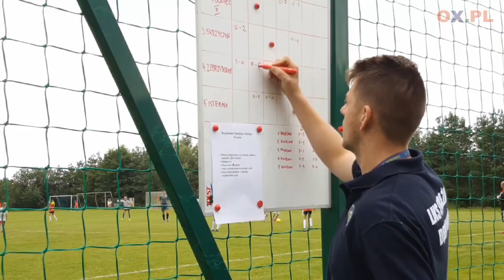Turniej o Puchar Prezesa LKS STRAŻAK Dębowiec 2018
┌ Rozwiń Opis